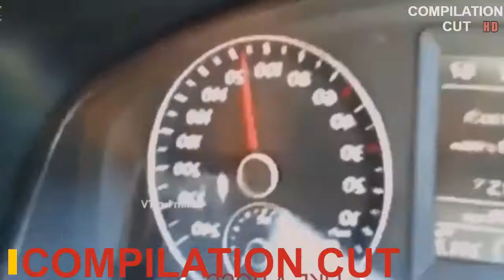Like A Boss Compilation #6 COMPILATION CUT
WOW compilation musicfail videoscompilation 2017wtf vinescompilation centralthe best failsanimal failsjukinvideocar failsfailarmy 2017what the fukreywtf compilationgirl failsfunny fails compilationwtf missyfails vinesfunny Ultimate FUNNY DOG Compilation of 2017 | Funny Pet Videos and That Escalated Quickly Compilation 2017 | Funny Vine the uLTIMATE Funny Animals Compilation 2017 - Best Animal Videos [30 MIN] | Funny Vine and GTA 5 Thug Life Funny Videos Compilation ( GTA 5 Funny Moments ) many more THAT ESCALATED QUICKY! Ultimate Epic Fail Compilation desember 2017 escalatedaccidentownagevine 2017quickly

FUNNIEST Fails Vines Compilation💥😆 | TRY NOT TO LAUGH Dumb Genius 2017 and logan Paul Vines Compilation 2017 | Best Logan Paul Vine Compilation logan paul vines compilation

FAILS EVERY WEEK! #1 💥😂 Funny Fail Compilation December 2017! Slams, Bails, Falls  pefeck BEST MEMES COMPILATION NEW SCARE CAM COMPILATION 84 | BEST SCARE CAM, SCARE PRANK COMPILATION ist ok TOP 10 and BERNIE 🦀 Zig & Sharko Season 2 🌊🌴 NEW COMPILATION 2017 show“zig i sharko”“zig ja sharko”
COMPILATION "compilation music" "compilation 2017" "compilation 2018" "compilation vines" "the best fails" jukinvideo "failarmy 2017" "failarmy 2018" "wtf compilation" "funny fails compilation" "fails vines" "fail videos" "wtf videos" "compilation central" "animal fails" "what the fukrey" "girl fails" "wtf missy" "funny compilation"
LIKE A BOSS COMPILATION #2 👍👍AMAZING PEOPLE 2017 || PuVideo like people wooowww amazing videos ULTIMATE Funny Fails 2017 - Best Fails Compilation | Funny Vine MMP Season 6 Compilation - (Minecraft Animation) Mine meme【COMPILATION】 whit me ULTIMATE FUNNY Fail Vines Compilation 😆 | Best Fails Dumb Genius 2017

SO AMAZING VIDEO IN MY CHANNEL Funniest VR Moments on TWITCH ( Virtual Reality Fail Compilation ) Try Not To Laugh Watching Old Vines Compilatio best vinesvines compilation

Dank YLYL Meme compilation BEST MEMES COMPILATION V3